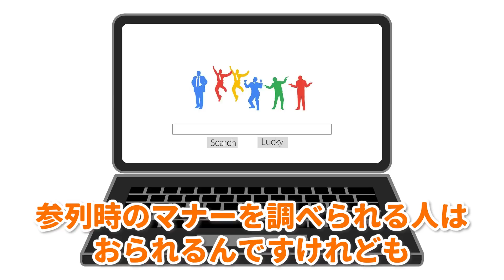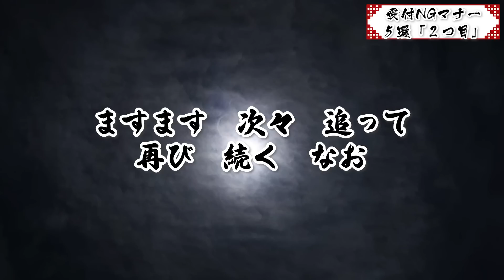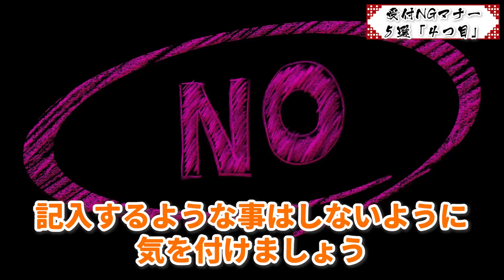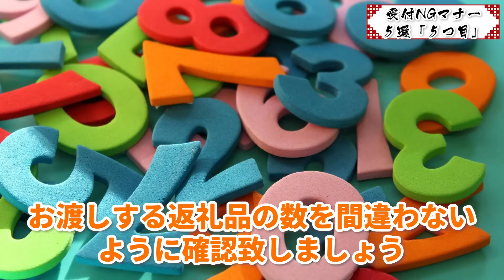実は正しくない？！知らずにやってしまいがちなお葬式受付NG行為5選